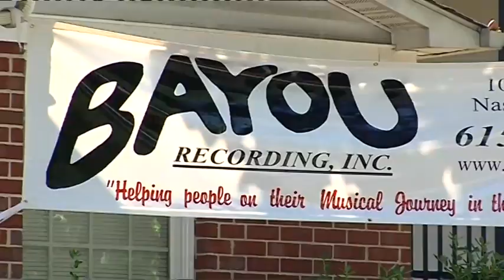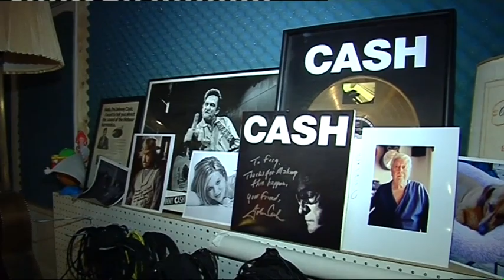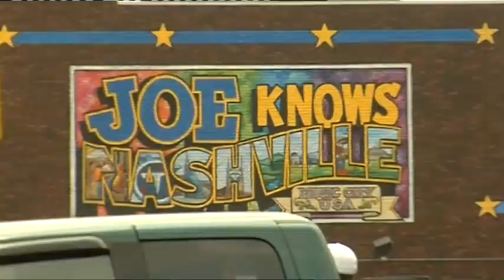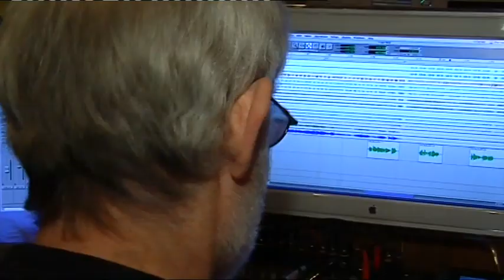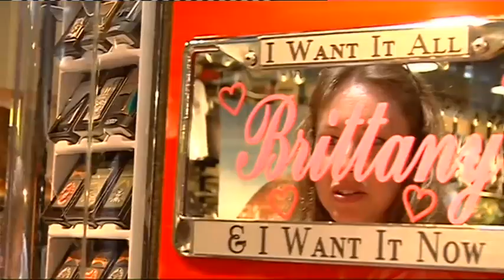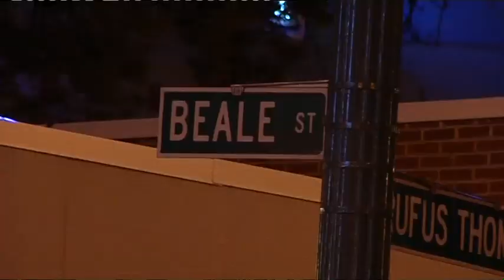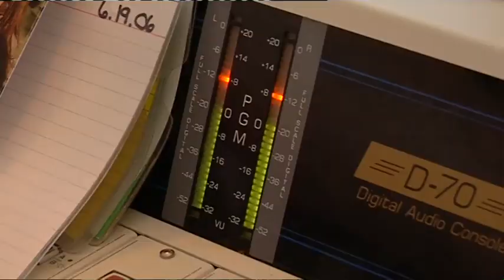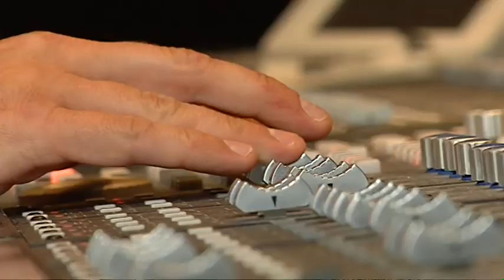Wenche - Here I am - Meet the danish country star!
I 2006 producerede vi denne TV udsendelse med country sangerinden, Wenche Hartmann, der sang duet med nogle af bedste stjerner i verden: Bellamy Brothers, Billy Swan og Albert Hammond. Som band brugte vi bl.a. Elvis Presley's legendariske musikere, The Memphis Boys. Udsendelsen har været væk siden, indtil jeg idag fandt den i mit arkiv, og fik lyst til at dele. Denne er ikke den færdige version af udsendelsen, men tæt på, credits mangler, og kommer her: Produceret af Jensen&Jensen Film & TV for MyWay Music, Kamera: Torben Jensen og Thomas Kollerup, der også har redigeret. Interviews etc. Stig Ulrichsen. Voiceover: Flemming Retbøll.